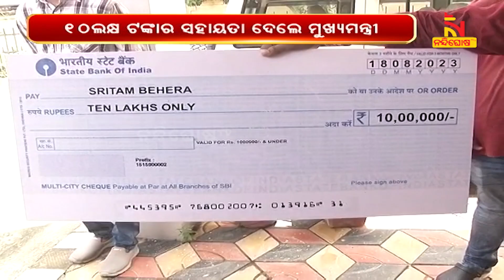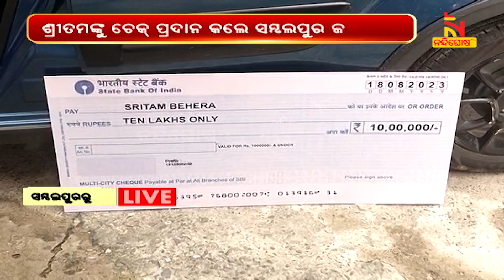Odisha CM Instructs To Provide 10 Lakh Assistance To DMD Patient In Sambalpur | Nandighosha TV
Odisha CM Instructs To Provide 10 Lakh Assistance To DMD Patient In Sambalpur |

* DishTV Channel No: 1367
* Airtel Digital TV Channel No: 611
* TATASky Channel No: 1779
* hathw@y Channel No: 731
* Ortel Channel No: 707
* Videocon d2h Channel No: 840
* SITI Channel No: 17 & 458
* GTPL Channel No: 719
* SUN Direct Channel No: 667
* Asianet Channel No: 219